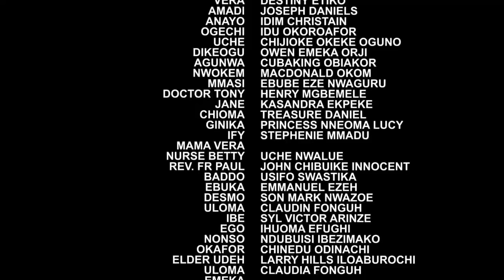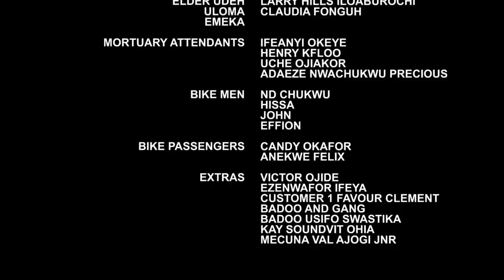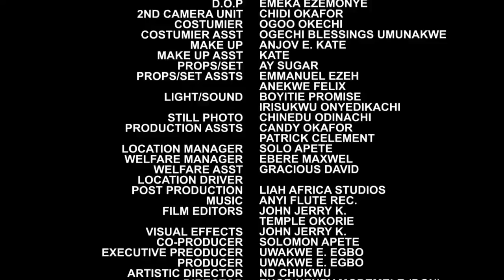The Beautiful Outcast Was Surprised When The Prince Stopped His Convoy To Talk 2 Her -Destiny & Onny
MOVIE TITTLE:::
STARRING::: DESTINY ETIKO & ONNY MICHEAL
COMPANY'S NAME::: WAZICO PRODUCTION
YEAR::2022